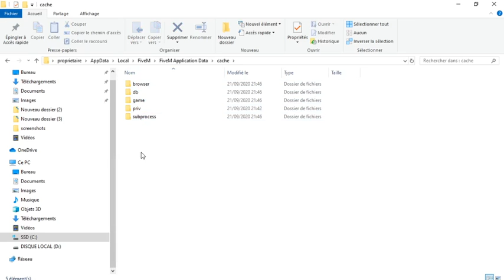Comment on vide le cache et sont cache sur fime m